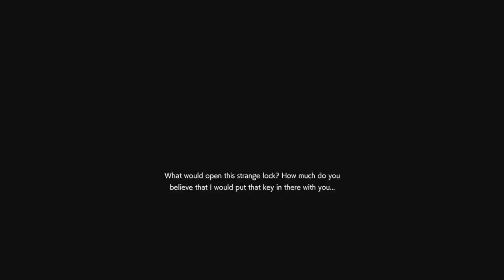Resident evil resistance | fixes are needed